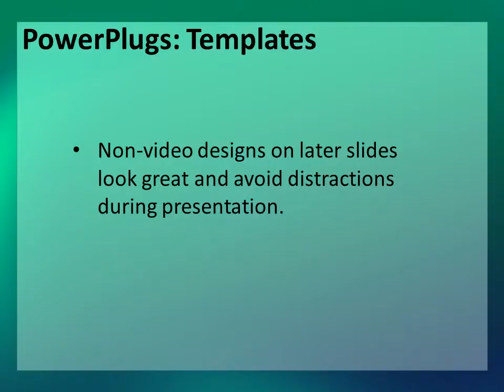Organic-6-07 CrystalGraphics.com PowerPoint Video Enhanced Templates